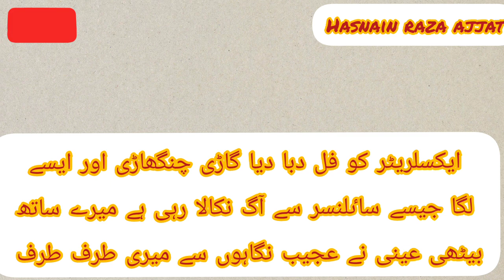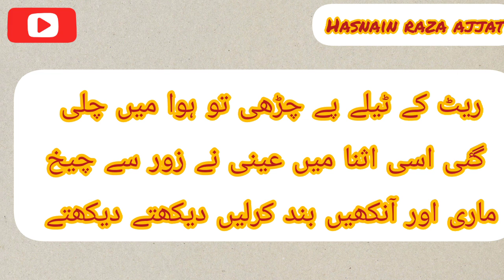Novel Virtual love || Journey virtual love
Virtual love || Journey virtual love

Ye channel novel pe mabni ho ga agr pasand ain tu comment zror kren
proud to be a Muslim ❤️
Allahamdulillah 🤲

_____________MY Name__________

My name is Hasnin Raza and i am Novel writter
 chenal link 👇
Hasnain Raza Ajjat@hasnain718

page name _ Hassnain raza Ajjat thoughts

name Mt Abdul raziq

3_tik account name 👇
hassnain raza Ajjat

Love you all and Keep supporting us ❤️❤️